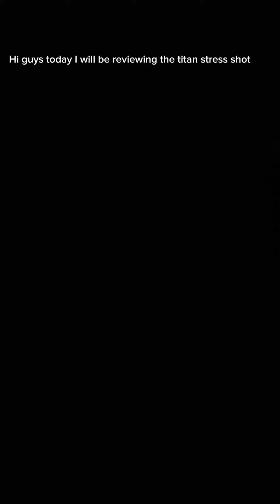Stress Shot Titan HONEST Review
S1 - EP1 | Guys this is a fake gun dont take it seriously

Info about the blaster
The Titan Stress Shot comes with 9 ejectable shells. Simply remove the magazine, load the shells and fire away to watch them fly! It has a lot of Interactive Mechanics. Crafted with a slide release and safety, the Titan Stress Shot has the most satisfying mechanisms that create hours of fun, its also can remove your adhd. Note that this IS A TOY GUN not a real FIREARM.

Where to buy it cheaper:

OR